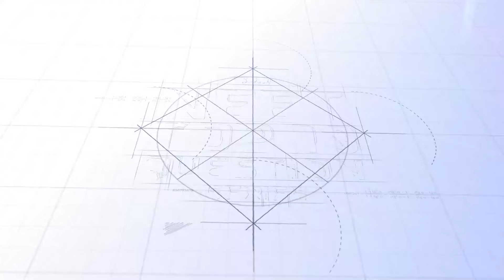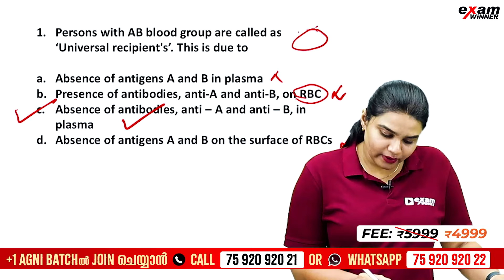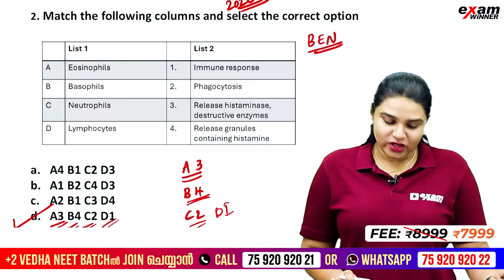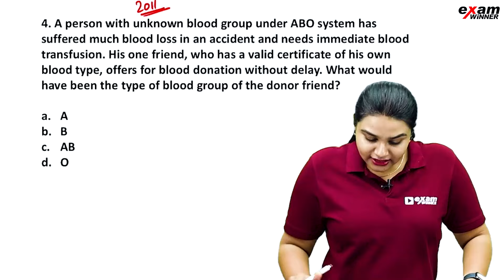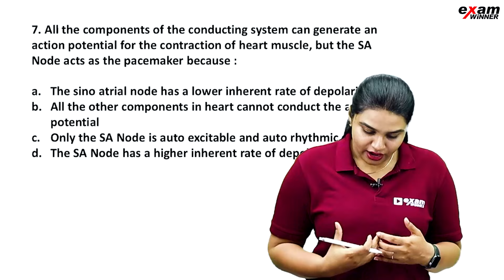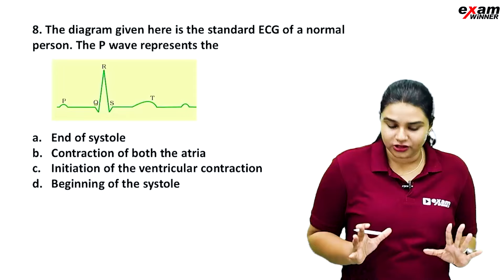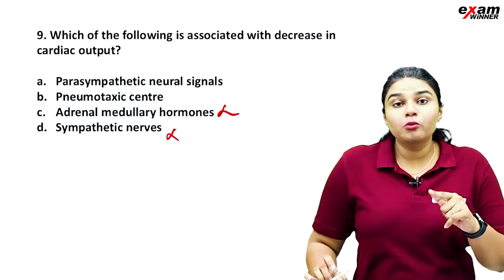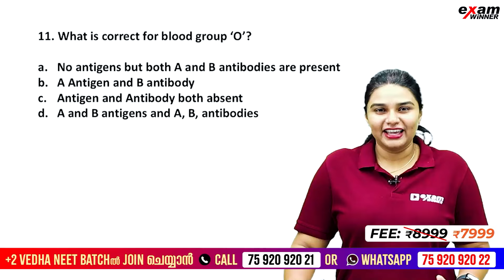NEET 2025 Biology | NEET Top Ten Series| Body Fluids & Circulation | Exam Winner NEET